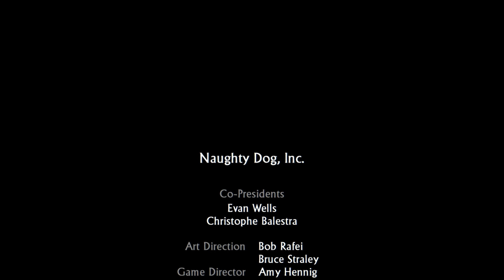#13 Adios Говнюк Uncharted: Натан Дрейк. Судьба Дрейка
Начало легендарных приключений авантюриста Нейта